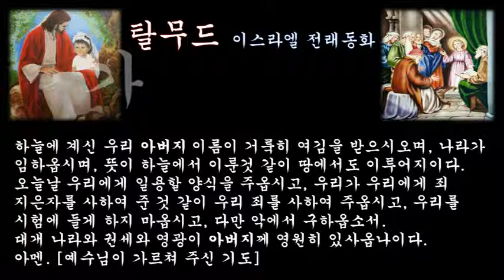‹은혜나눔›탈무드：가정과 화평：삶의지혜 ＠ 오늘의교훈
메이어라는 랍비는 설교를 잘하기로 유명하였다. 그는 매주 금요일 밤이면 예배당에서 어김없이 설교를 했는데, 몇 백 명씩 한꺼번에 몰려 들어 그의 설교를 들었다.
그들 가운데 메이어의 설교듣기를 매우 좋아하는 여인이 있었다. 다른 여자들은 금요일 밤이되면 안식일에 먹을 음식을 만드느라 바쁜데, 그 여자만은 이 랍비의 설교를 들으러 나왔다.

메이어는 긴 시간 동안 설교를 했고 그 여인은 그 설교에 만족한 마음으로 집으로 돌아왔다. 그런데 남편이 문에서 그녀를 기다리고 있다가 내일이 안식일인데 음식은 장만하지 않고 어디를 쏘다니고 있느냐며 화를 내며 물었다. [도대체 어디를 갔다 왔어!]
[예배에서 메이어 랍비님의 설교를 듣고 오는 길이예요]
그러자 남편은 몹시 화를 내며 소리쳤다.

[그 랍비의 얼굴에다 침을 뱉고 오기전에는 절대로 집에 들어올 생각은 하지도 말어!]
집에서 쫓겨난 아내는 할 수 없이 친구 집에서 머물며 남편과 별거하였다. 이 소문을 들은 메이어는 자기의 설교가 너무 길었기 때문에 한 가정의 평화를 깨뜨렸다고 몹시 후회했다. 그리고는 그 여인을 불러 눈이 몹시 아프다고 호소하면서 '남의 타액으로 씻으면 낫게 된다는데, 당신이 좀 씻어 주시오'하고 간청하였다. 그리하여 여인은 랍비의 눈에다 침을 뱉게 되었다.

제자들은 랍비에게 '선생님께선 덕망이 높으신데, 어째서 여자가 얼굴에 침을 밷도록 허락하셨습니까?'하니 랍비는 이렇게 말했다.

[가정의 평화를 되찾기 위해서는 그 보다도 더한 일이라도 할 수 있다네.]